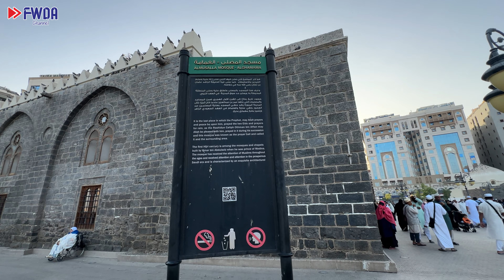JALAN JALAN BERSAMA KELUARGA SORE SETIBANYA DI MADINAH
Alhamdulillah kali ini menikmati jalan jalan sore di dekat masjid nabawi bersama keluarga... || buat yg penasaran silahkan tonton video ini sampai selesai dan Jangan Lupa Dukung Terus Channel FWDA Dengan Like, Share & Subscribe.

bila ingin berangkat umroh bisa saya rekomendasikan travel PT. Fajar Berkah Ilahi atau disebut juga dengan @FBIUMROHHAJI
Langsung Japri Admin/Tour Leadernya